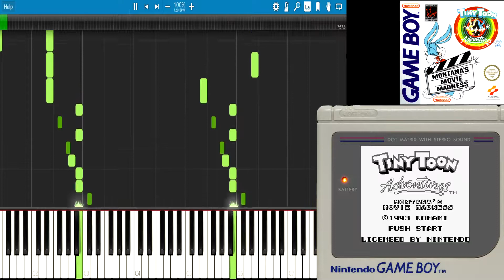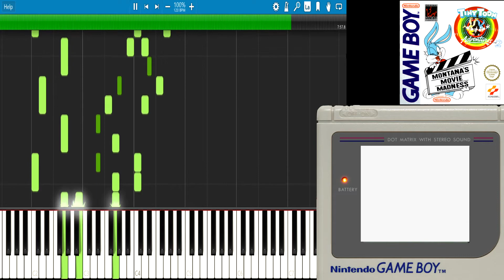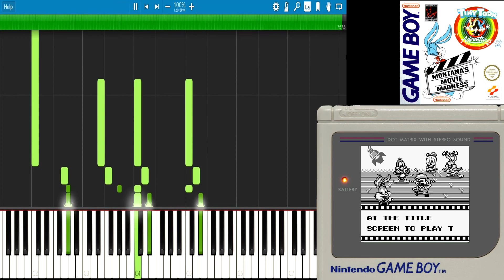Tiny Toon Adventures 😸 2 Montana Movie Madness (Game Boy Full OST) Piano Synthesia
The entire midi piano Synthesia transcription from Gameboys Tiny Toon Adventures 2 Montana Movie Madness

Only memory I have of this game as a kid was a regretful one.
After playing the first game, summer holidays arrived & I went traveling with the family. While looking at the large collection of new games out I came across the new Tiny Toons 2, unfortunately I did'nt like the box art & the screen shots so thought it would be crap...
Little did I know that in 2020  after transcribing the first game I had a quick look at the second on the Gameboy & not only is the gameplay way better but the music also waaay better. I would of reeeeally enjoyed this one as a kid, but unfortunately it was expensive & I also have memories of buying expensive crappy games, it was a large gamble back in those days

Ask for any retro games that has not been put to sheet music & midi & I may do it!

Thank you Ron O' Dell from Youtube channel Keeper1st, for getting the tempo right as unfortunately I exported it on the wrong settings as it was the first attempt at my new software